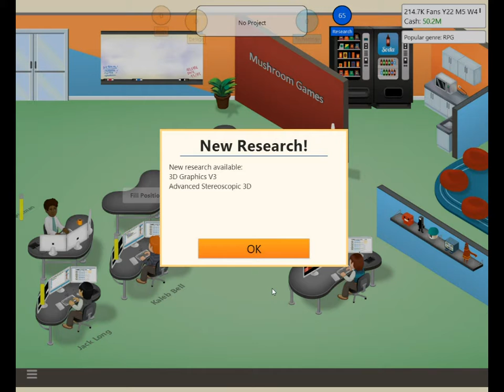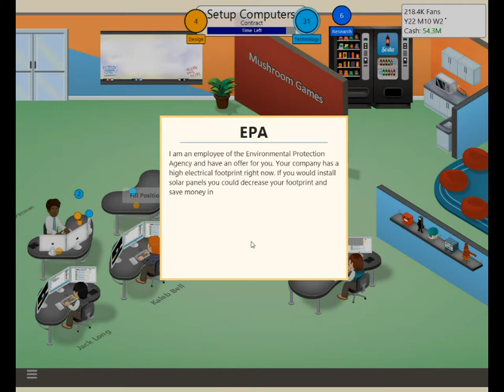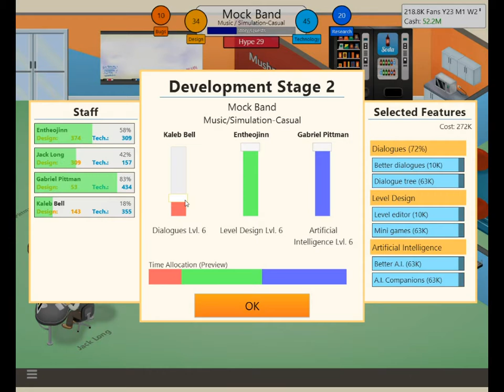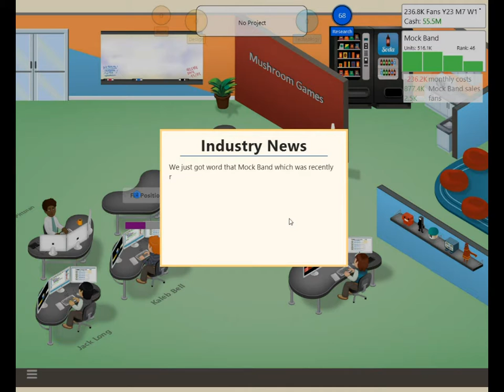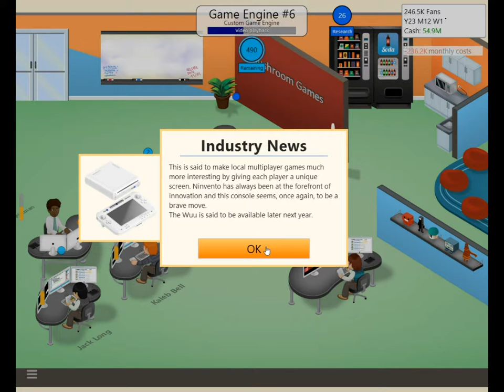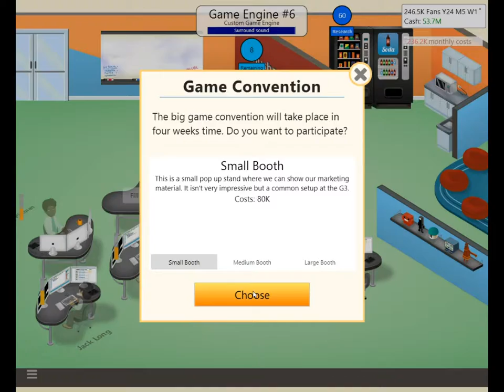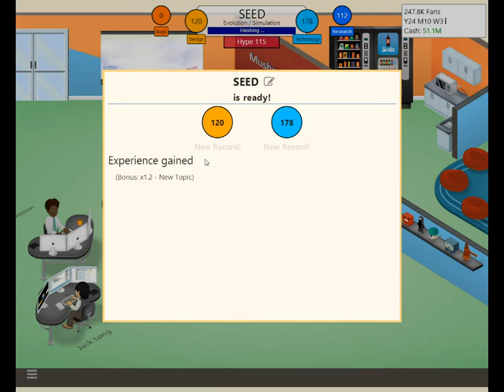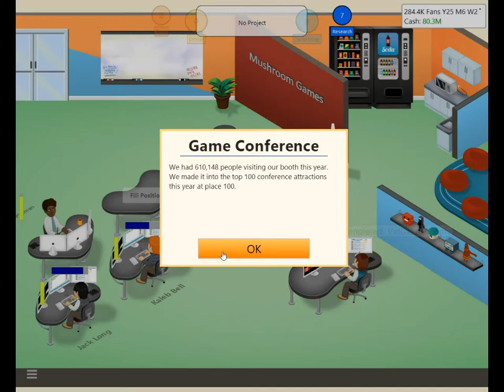Quite Simulating: Game Dev Tycoon - Episode 10 - MOCK BAND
In order to stay on top of the technology and the doodads and the whatnot, we at Mushroom Games maintain a firm commitment to developing new and better thingamabobs, hence our making two new engines in this episode of Quite Simulating: Game Dev Tycoon. But we also make games, at Mushroom Games! Behold: Allen Wick, mystery/action for the mBox 360 and the PlaySystem 3! And the highly rated evolution simulator SEED, which I've rated a 9...out of 10. Yeah! But our real masterpiece is the music simulator Mock Band, which allows you the luxury of buying lots of add-ons from us and has almost limitless franchise potential. I like the sound of that!